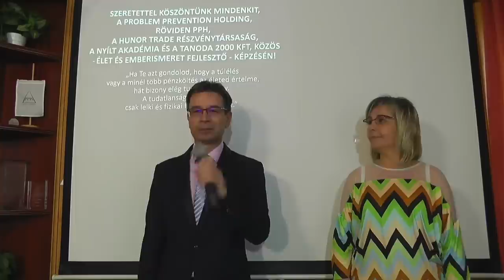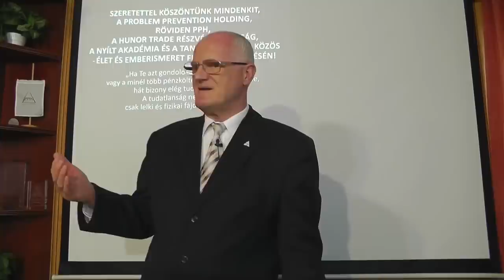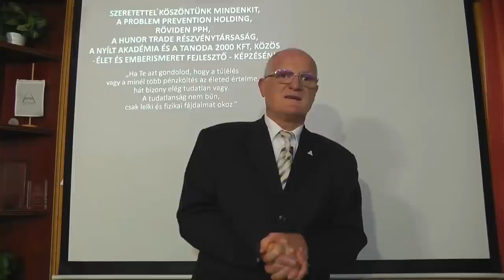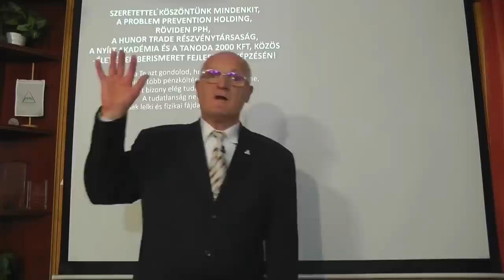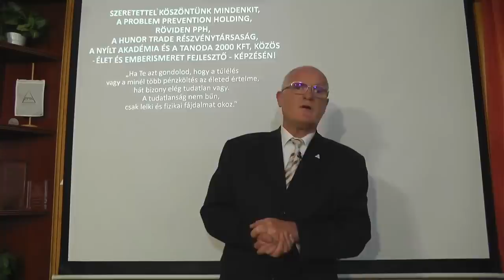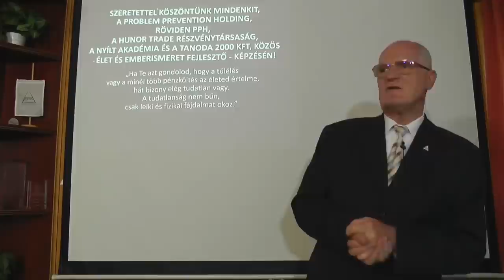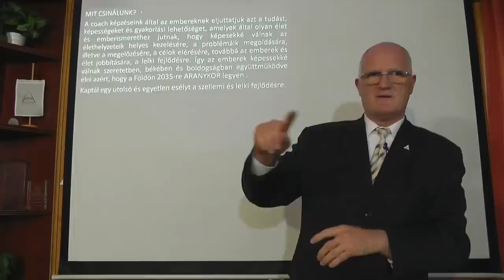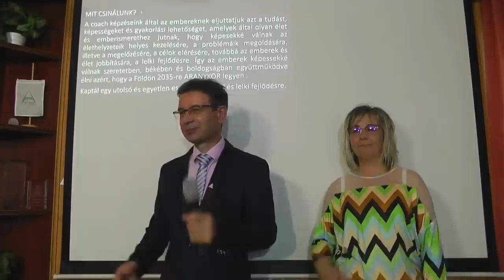2023 04 26 - HOGYAN JÖTT LÉTRE AZ EMBERISÉG - Szedlacsik Miklós ember és életjobbító mester-coach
HOGYAN JÖTT LÉTRE AZ EMBERISÉG. Szedlacsik Miklós mester-coach ember és életjobbító ingyenes előadása. A PPH - Nyílt Akadémia ingyenes képzése. Csatlakozz a ténylegesen használható tudáshoz a weboldalunkon a következő linkre kattintva!